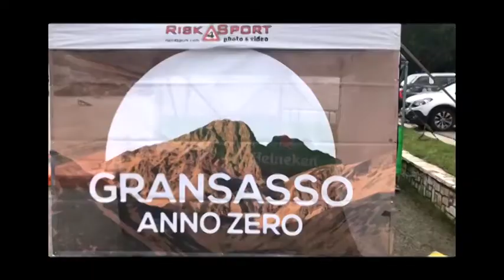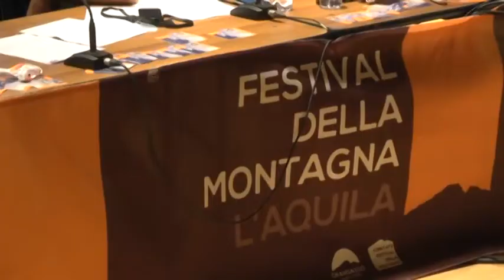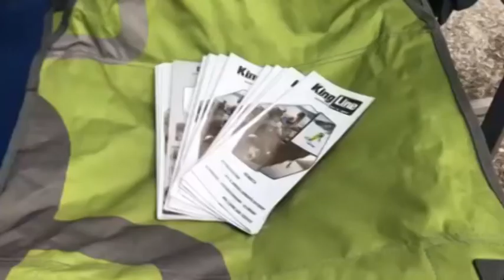Gran Sasso Summer Session la collaborazione tra i due versanti del massiccio